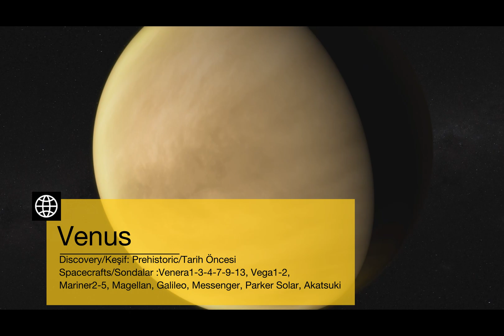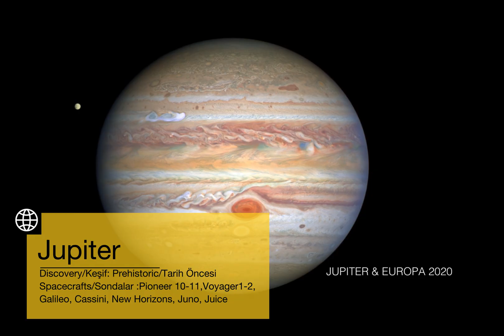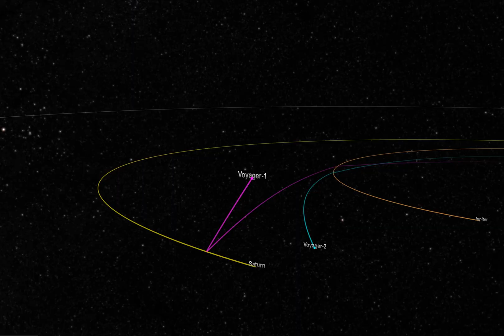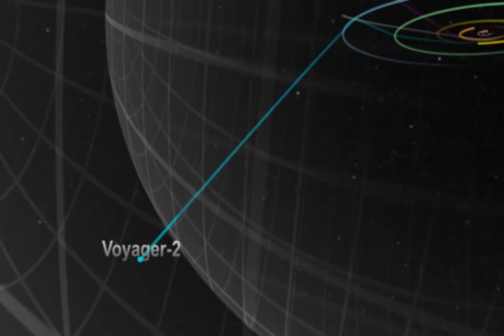🚀Voyager’dan New Horizons’a Kozmik Keşif Çağı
00:00 Giriş
00:40 Merkür
01:28 Venüs
02:28 Mars
03:16 Jüpiter
04:00 Satürn
04:35 Uranüs
05:02 Neptün
05:31 Plüton
06:06 Kapanış

İnsanlık, yüzyıllar boyunca gökyüzüne baktı ve orada neler olduğunu merak etti. Ancak asıl büyük keşifler, uzaya gönderilen sondalar sayesinde başladı. Merkür’den Venüs’e, Mars’tan Jüpiter ve Satürn’e, hatta Güneş Sistemi’nin sınırlarının ötesine kadar giden bu araçlar, bizlere evrenin kapılarını araladı.

🔭 Bu videoda;

Mariner 10’un Merkür’de yaptığı çarpıcı keşiflerden,

Venera 7’nin Venüs’te ortaya çıkardığı cehennem koşullarına,

Viking sondalarının Mars’ta attığı ilk adımlardan,

Voyager’ların Jüpiter, Satürn ve ötesine uzanan destansı yolculuğuna,

New Horizons’ın Plüton’a ulaşıp Güneş Sistemi’nin sınırlarını zorlayan keşiflerine kadar, insanlığın kozmik serüvenini anlatıyoruz.

🌍 Her durak, insanlığın evrene bakışını değiştirdi. Her keşif, bilim dünyasında yeni sorular ve yeni ufuklar açtı. Bugün bildiklerimiz, bu cesur araçların sessiz yolculuklarına borçlu.

✨ Eğer siz de uzay keşifleri, gezegenler, bilim tarihi ve insanlığın evrendeki yolculuğu hakkında merak ediyorsanız doğru yerdesiniz.